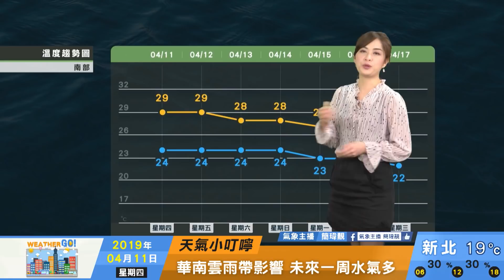2019/04/11 未來一周水氣多 中部以北多雲陣雨濕涼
華南雲雨帶影響
今晚至明晨中北部一波降雨
未來一周水氣多
中部以北多雲陣雨 濕涼